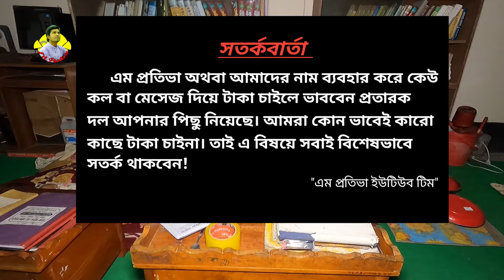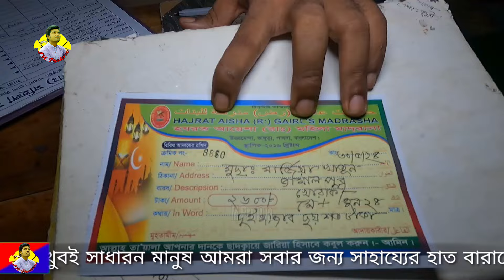আগে খাবার জুটত না পড়ালেখার খরচা কোথায় পাবো | M Protiva 1166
{সতর্কবার্তাঃ- আমাদের (M Protiva) এর লোগো ইউজ করে বা নাম ভাঙিয়ে কেউ টাকা চেয়ে চলেছে ইমু,হোয়াটসঅ্যাপ বা বিভিন্ন মাধ্যমে।তাই যাচাই না করে কেউ লেনদেন করবেন না।মনে রাখবেন আমরা কখনো কারো কাছ থেকে টাকা চাইনা}

প্রিয় দর্শক,
            আসসালামুয়ালাইকুম এম প্রতিভার পক্ষ থেকে আমি মাসুম পারভেজ দেশী ও প্রবাসী সকলের প্রতি রইল আমার গভীর শ্রদ্ধা ও ভালবাসা।আপনাদের সহযোগিতা নিয়েই আজ আমি এই সকল মসজিদ,মাদ্রাসা, এতিম,অসহায়, প্রতিবন্ধী ও দুঃখী মানুষের পাশে দাঁড়াতে পারি,আপনাদের ঋণ কখনও শোধ হবার নয়।তাই আমি এই মহান মানুষদের প্রতি হৃদয়ের গভীর হতে জানাই অনেক অনেক কৃতজ্ঞতা।

সবার মঙ্গল ও সুস্বাস্থ্য কামনা করছি আল্লাহ হাফেজ।

আপনার সত্য জীবন গল্প শোনাতে যোগাযোগ করুন!
M Protiva-
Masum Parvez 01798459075